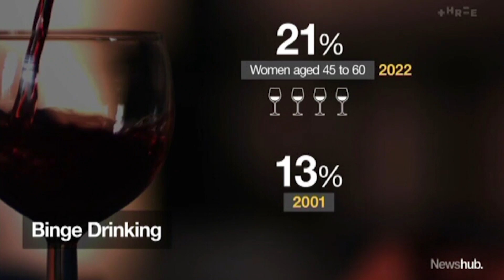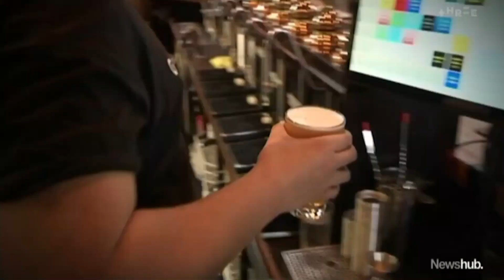Rise in binge drinking among middle-aged women sparks concern | Newshub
Binge drinking is on the rise - among middle-aged Kiwi women. But why are they drinking so much? When did one glass of wine a night become say, a bottle a night? National Correspondent Amanda Gillies looks at drinking, the hangover, and why cutting back can be hard.